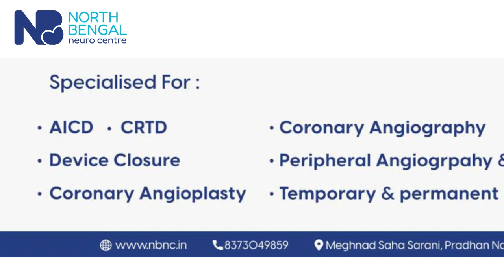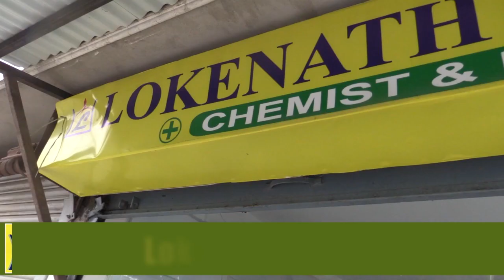Darj Municipal Girls' School students given Dashain gift